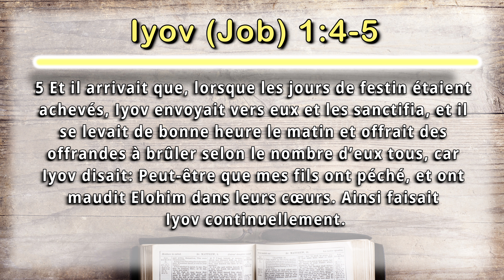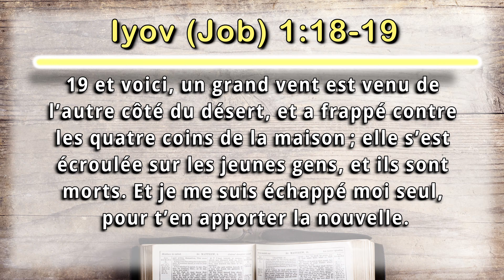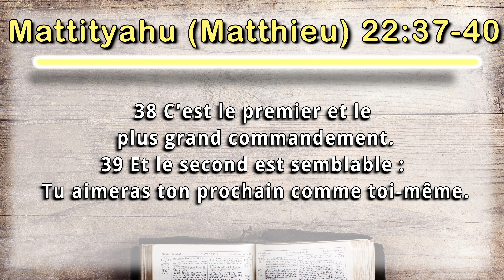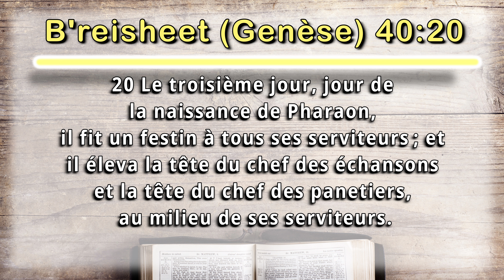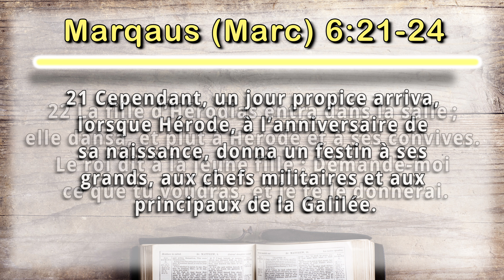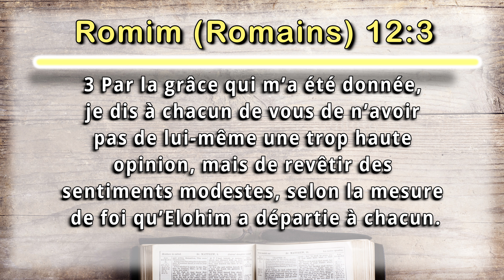A propos des Anniversaires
Alors que beaucoup de gens croient que les célébrations d'anniversaire sont inoffensives, c'est exactement le contraire de ce qu'enseignent les Écritures.